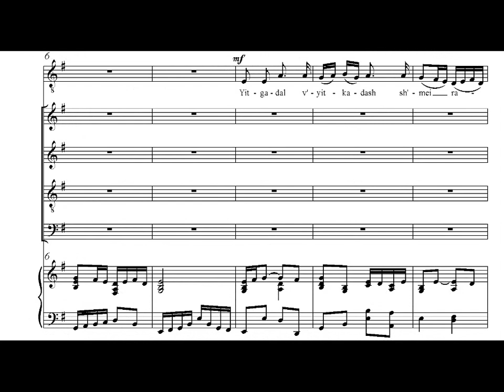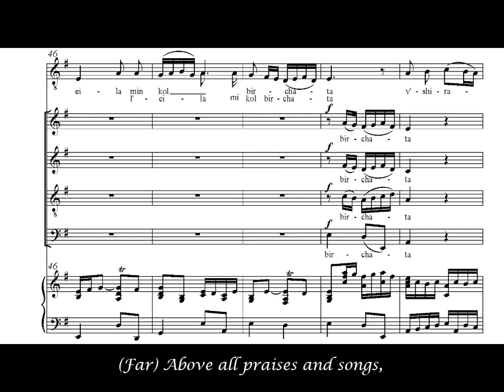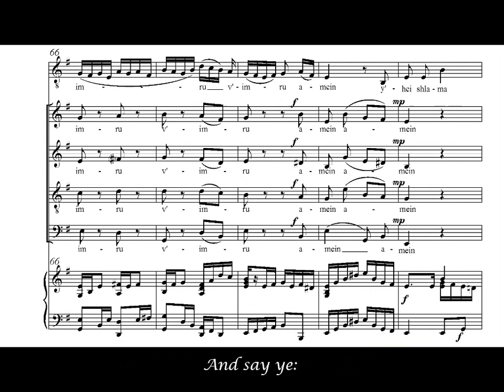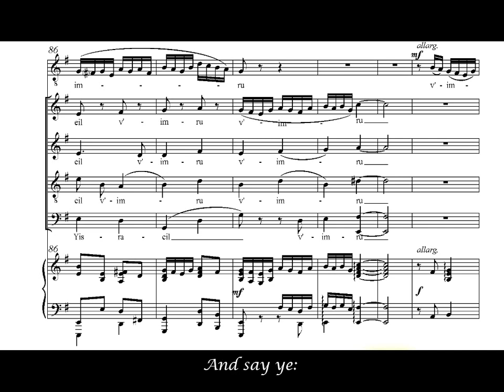28. 'Kaddish Shalem' from A BAROQUE S'LICHOT by Michael Reid Winikoff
Score animation, with wordless digital playback, of KADDISH SHALEM, movement No. 28 of this Baroque-style setting of the inaugural SELICHOT (Penitential) liturgy.

TEXT:  The Kaddish Shalem (Full Kaddish) traditionally concludes a liturgical service.

Singing this kaddish in a "Hassidic" style is a tradition which may have begun in the early 20th century.  The commonly used melody has been attributed to famed Cantor Yossele Rosenblatt.  The present melody, however, is my adaptation of a tune my childhood hazzan used to chant the priestly blessing during the amidah of High Holy Days.

A BAROQUE S'LICHOT is scored for Soloists and SATB chorus with instrumental ensemble of 11 players.  Set in 29 movements, it is designed to be performed complete (approx. 90 minutes complete), or excerpted as needed.  Movements may alternatively be performed with piano only, and several movements may be sung a cappella.